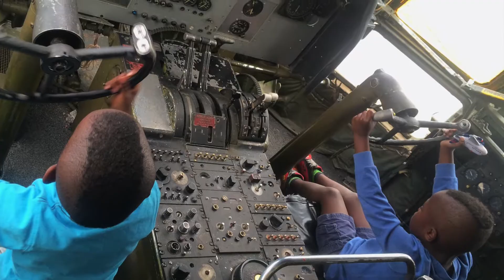Dorband Colorado Trip Spring 2014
We went to Visit the family in CO in April, good times! :)